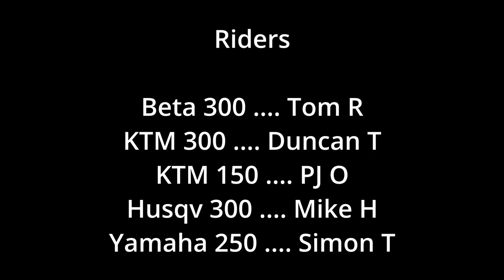Hatfield-McCoy, Devil Anse & Buffalo Mountain, Simon, PJ and crew, May 23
PJ and the fast guys ride single-track out of Matewan WV. They start at Devil Anse, and then go to Buffalo Mountain. Lots of single-track. Beautiful weather, pretty trails.

Boring rating: Much more exciting than usual. Lots of single-track, drops, ghost riding.

Chapters:
0:00 Devil Anse #152
2:54 unplanned pivot turn
19:14 off camber trail with 300+ foot drop to the side
20:23 Devil Anse #31
21:22 Devil Anse #133 and #134
These are much more mellow single-track than #152 was
24:24 #131
27:17 #31
27:35 #135
32:13 #131
34:24 Intersection #131 again
34:37 Buffalo Mountain #97
34:59 Buffalo Mountain old mine opening
35:07 #186
36:13 #186 gets serious
37:18 nice view across the valley
39:18 Tom starts on a hill
41:39 Credits